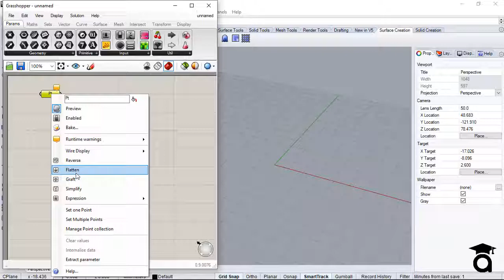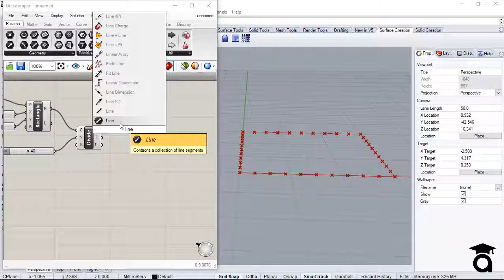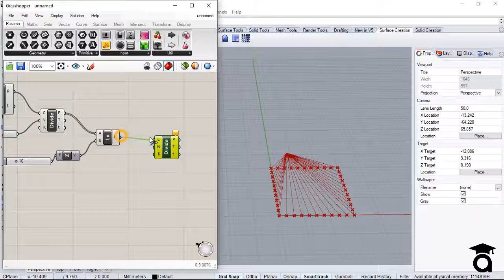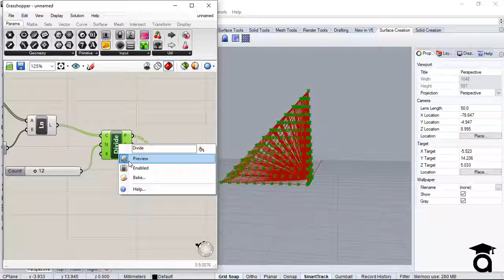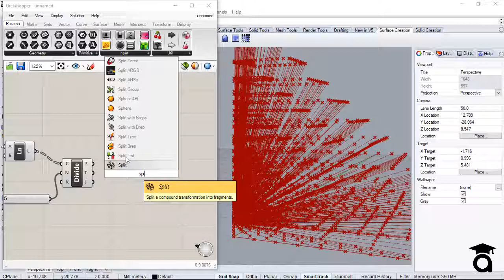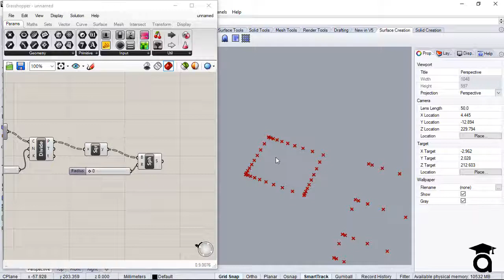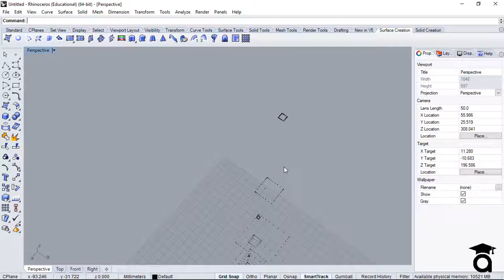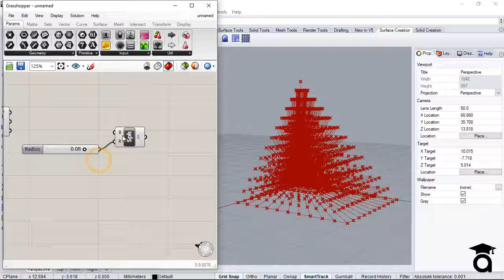Formation by lines and division in grasshopper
In this tutorial you will learn about how to make Formation by lines and division in grasshopper.